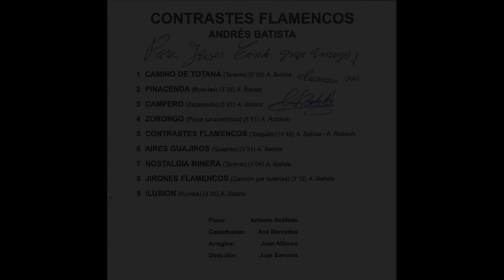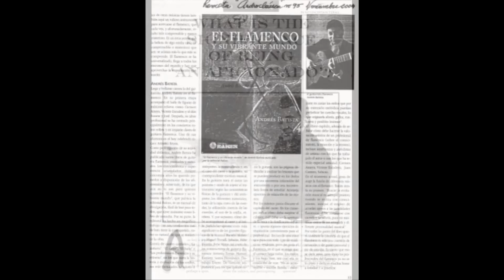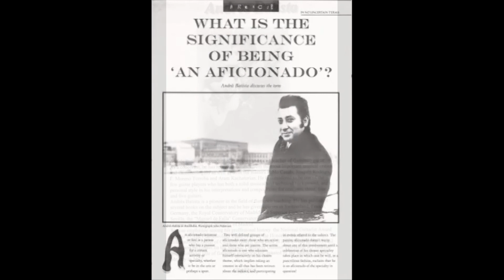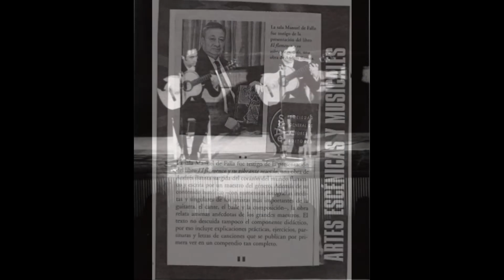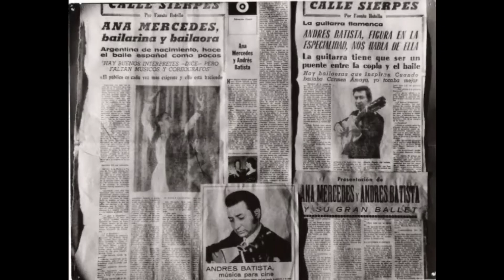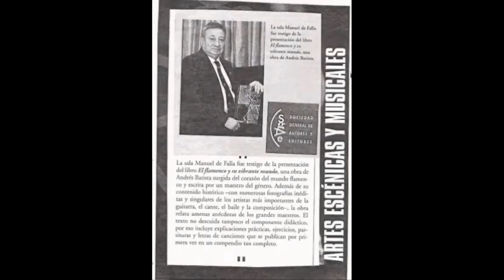Contrastes Flamencos .Disco completo. Andrés Batista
Camino De Totana (Taranta)
Pinacenda (Bulerías)
Campero (Zapateado)
Zorongo (Pieza Caracterñistica)
Contrastes Flamencos (Tanguillo)
Aires Guajiros (Guajiras)
Nostalgia Minera (Taranto)
Jirones Flamencos (Canción Por Bulerías)
Ilusión (Rumbas)